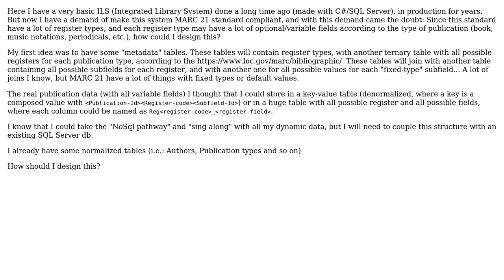Best approach to store huge amount of denormalized/dynamic data with relational database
Software Engineering: Best approach to store huge amount of denormalized/dynamic data with relational database

With thanks & praise to God, and with thanks to the many people who have made this project possible! | Content (except music & images) licensed under CC BY-SA | Music | Images & others | With thanks to user Robert Harvey user drekka user cezarlamann and the Stack Exchange Network Trademarks are property of their respective owners. You are responsible for your own actions.